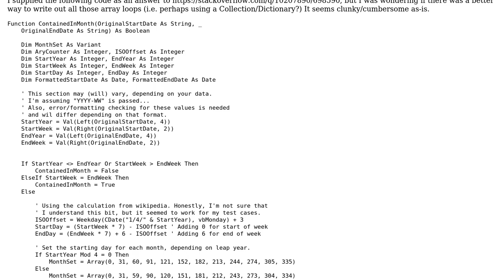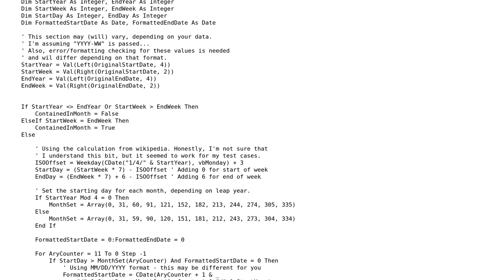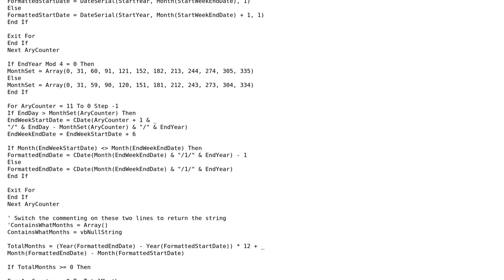Code Review: Looping through arrays in VBA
With thanks & praise to God, and with thanks to the many people who have made this project possible! You are responsible for your own actions.